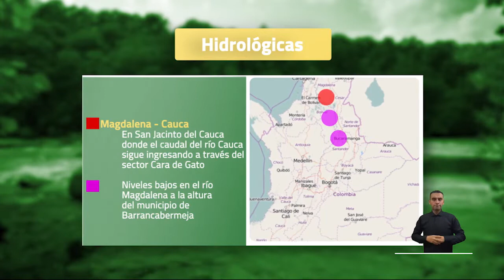Pronóstico del tiempo - Mañana lunes 24 de Enero 2022